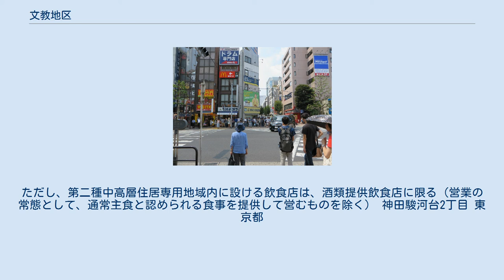文教地区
文教地区（ぶんきょうちく）とは、教育施設が多く集まっている地区の呼称。
主に不動産広告では、学校・図書館・博物館などの施設が集まっている地域を指す。
 日本ではこの他、都市計画法第9条第13項に規定する特別用途地区で定義され、地方公共団体の文教地区建築条例により指定された地域には、建築用途制限がある（後述）。
 外国の例では、中部リトアニア共和国ヴィリニュス文教地区、ロンドンの文教地区ブルームスベリー、ラゴス、後勁駅界隈、クリーブランド (オハイオ州)東部の文教地区ユニバーシティ・サークル、サンタマリア・デ・ベレン（リスボン）、九龍塘(香港、九龍北部)、ロングウッド医療文教地区(ボストン)、オークランド (ピッツバーグ)、薄扶林(香港島西部)、アルトゥーナ (ペンシルベニア州)地域文教地区、新京南嶺地区、上海市閔行区、ラッセル・スクウェア・キャンパス（ロンドン）、メキシコ国立自治大学文教地区、 などがある。
 日本では主に都道府県や市町村の条例により、「文教地区」指定を受けた地域における一部の業態の店舗の営業が禁止、または制限される場合がある。
制限される業態は地区によって様々で、教育・学術機関の集約を重視し、住宅や事務所の建築すら禁止される例（幕張新都心文教地区）や、病院が禁止対象に含まれる例（西宮市）などもある。
 以下に東京都の場合の例を示す（第一種文教地区では規制されるが、第二種文教地区では規制されないものは斜字で示す）。
 キャバレー、料理店、ナイトクラブ、ダンスホール、喫茶店などで風営法の適用をうけるもの ホテルまたは旅館 劇場、映画館、演芸場または観覧場 マーケット（市場を除く） 遊技場、遊戯場（学校附属のものを除く） 旧公害防止条例（昭和24年東京都条例第72号）別表に掲げられていた作業を常時行う工場 勝馬投票券発売所、場外車券売場および勝舟投票券発売所 前各号の建築物に類するもので、環境を害し、または風俗をみだすおそれがあると認めて知事が指定するもの。
具体的には以下のとおり。
 共同住宅の主として住戸または住室のある階に設ける飲食店 1.以外の飲食店で第一種低層住居専用地域、第二種低層住居専用地域、第一種中高層住居専用地域および第二種中高層住居専用地域に設けるもの。
ただし、第二種中高層住居専用地域内に設ける飲食店は、酒類提供飲食店に限る（営業の常態として、通常主食と認められる食事を提供して営むものを除く） 神田駿河台2丁目 東京都